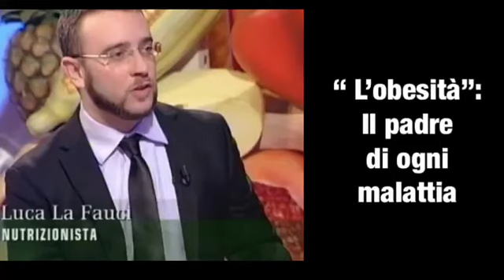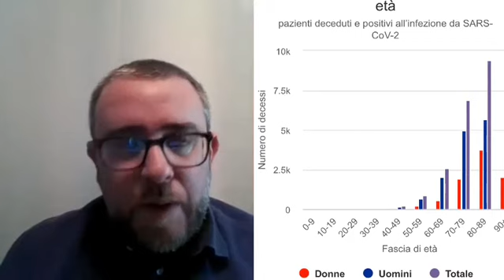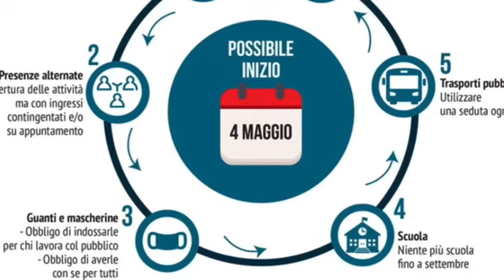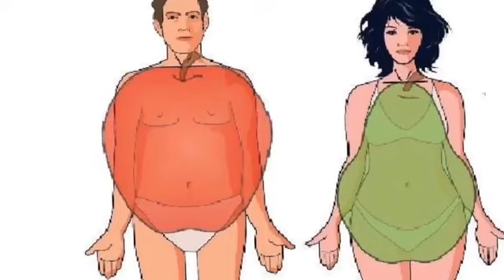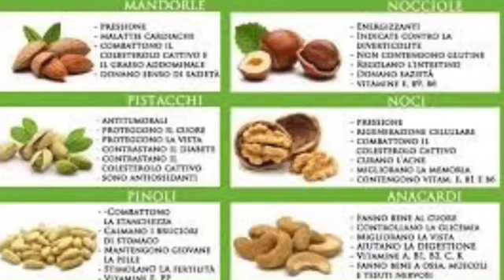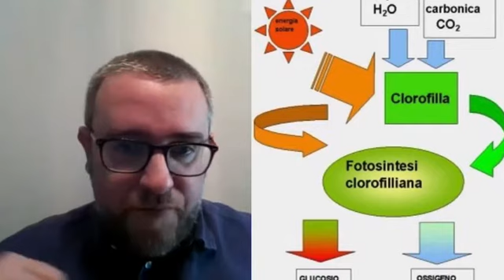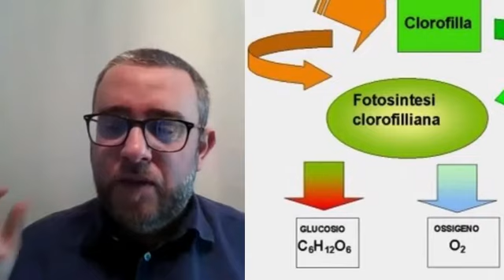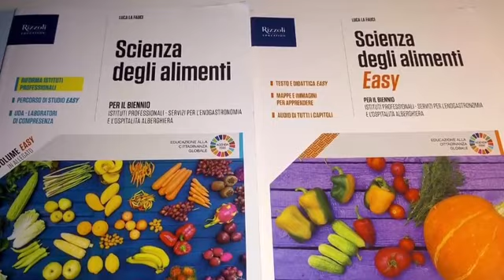L’obesità è la causa di ogni malattia: Stefania Calanni intervista il siracusano Dr Luca La Fauci,